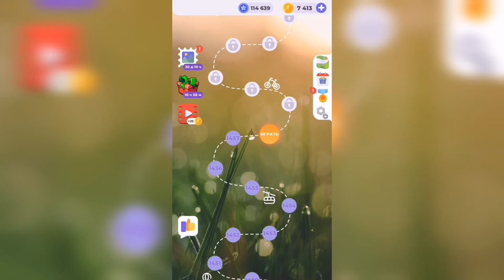Линия слова / Цветущий луг / Уровень 1458